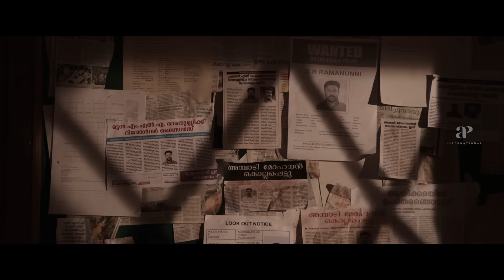Ramaleela Malayalam Movie | Dileep | Mukesh | Raadhika | Lena takes Siddique's interview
Ramaleela is a 2017 Indian Malayalam-language political thriller film written by Sachy and directed by debutant Arun Gopy . Ramanunni, a politician, procures a gun license to protect himself from harm. However, he is forced to go on the run when his political opponent is found murdered and all the evidence points to him .

Movie Credits :-
Directed by : Arun Gopy
Written by : Sachy
Produced by : Tomichan Mulakuppadam
Starring : Dileep , Mukesh , Raadhika , Prayaga Martin , Kalabhavan Shajon , Vijayaraghavan , Siddique
Cinematography : Shaji Kumar
Edited by : Vivek Harshan